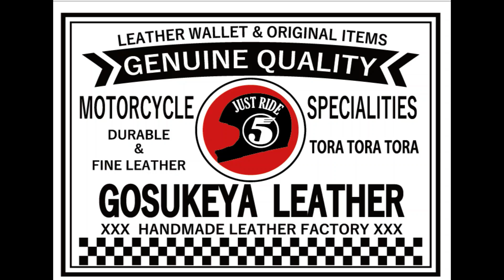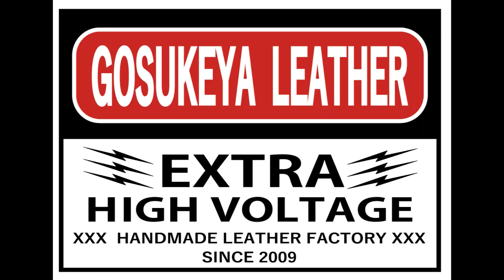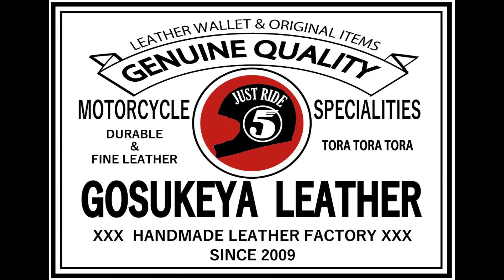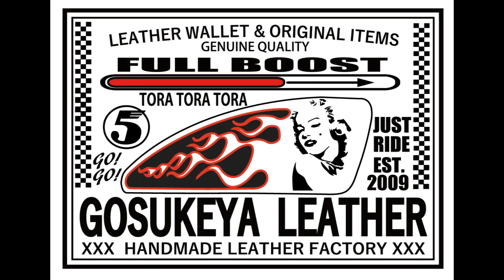なぜOEMのお仕事が大事なのか レザークラフト